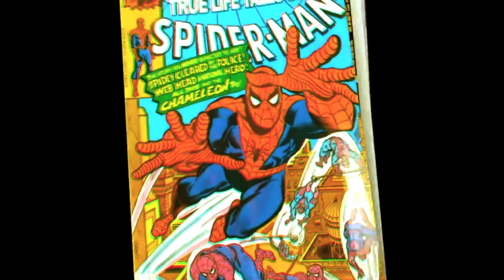Into The Spider Verse Trailer Review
Chris reviews the new trailer for Spider-Man: Into the Spider-Verse